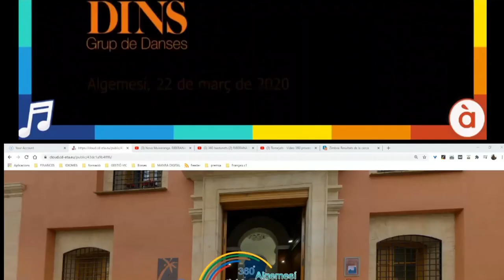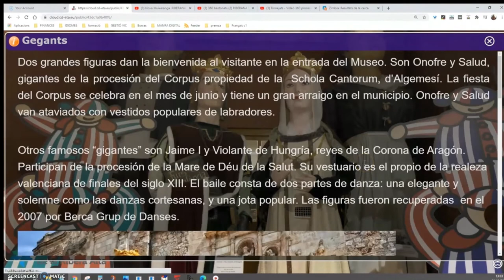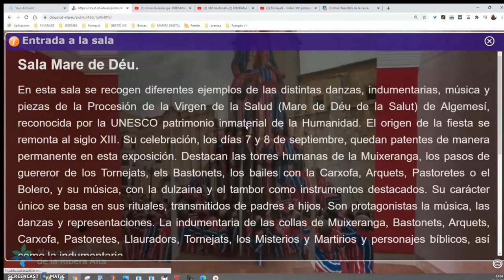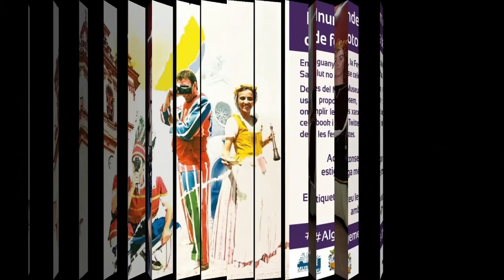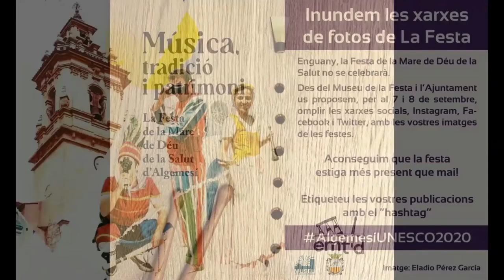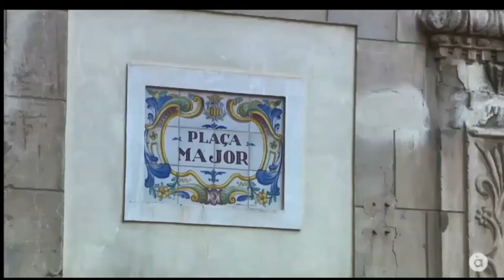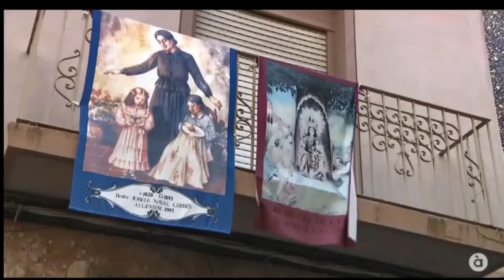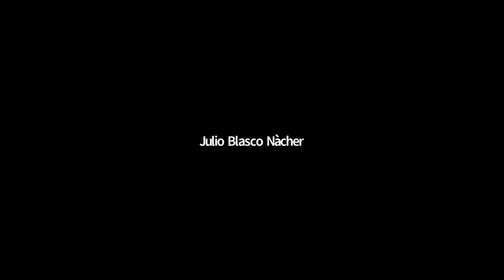Mesa Redonda: creatividad en el PCI e incidencia del COVID-19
Participantes:
- José Francisco García Fernández. Alcalde del Ayuntamiento de Caravaca de la Cruz.
- Pilar Campillejo Agudo. Asociación Tierras de Cerámica.
- Aida Rogríguez Agraso. Jefa de Área del Instituto Andaluz del Flamenco.
Moderadora: Elena Vázquez
Resumen: Cómo ha aflorado la creatividad para salvaguardar las manifestaciones PCI, y la situación económica de la realidad que les rodea. Visión general de resiliencia.